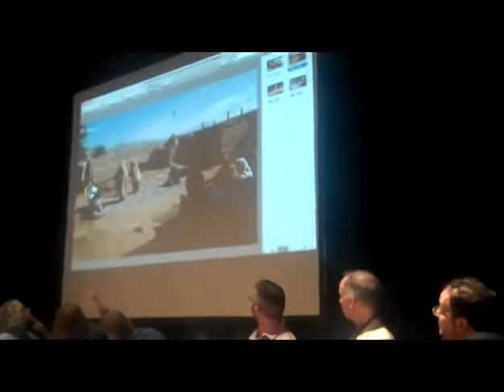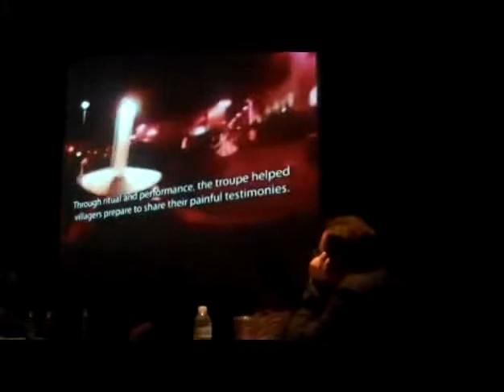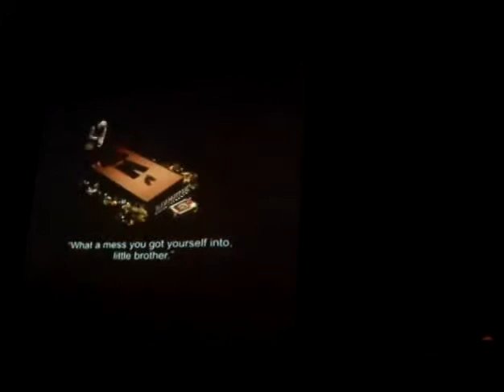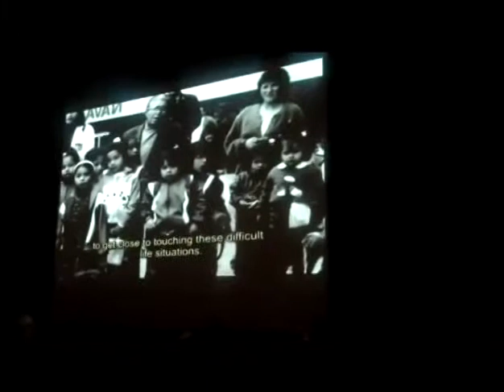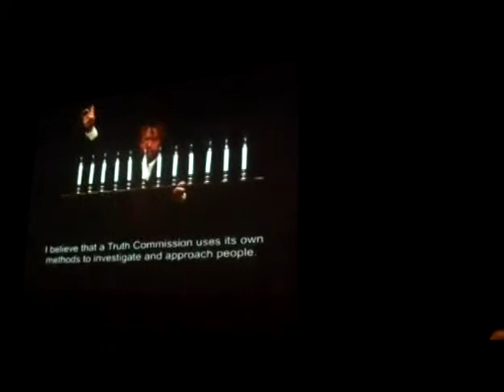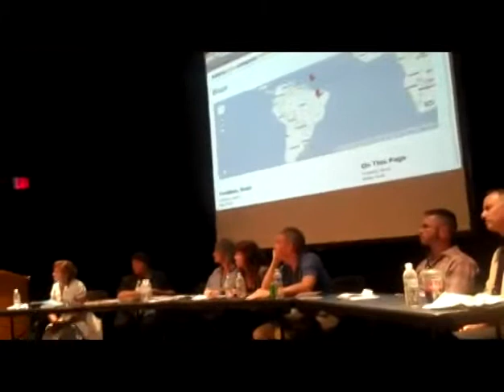Convening on Global Performance—Session 7: Making it Happen: Partnerships & Models—June 15, 2012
Session 7: Making it Happen: Partnerships and Models 3:30pm – 5:30pm EDT (Washington DC)

Moderated by Derek Goldman (Artistic Director, Davis Performing Arts Center, and Professor, Theater and Performance Studies, Georgetown University) and Cynthia P. Schneider (Distinguished Professor in the Practice of Diplomacy, Georgetown University)
Cynthia Cohen (Director of the Program in Peacebuilding and the Arts, Brandeis University)
Jonathan Hollander (Artistic Director, Battery Dance Company)
Chris Jennings (President, International Theatre Institute (TCG) and Managing Director, Shakespeare Theatre Company)
Todd Lester (Executive Director, Global Arts Corps)
Roberta Levitow (Co-Founder and Co-Director, Theatre Without Borders; Artistic Associate, Sundance Institute East Africa)
Joanna Sherman (Artistic Director, Bond Street Theatre)